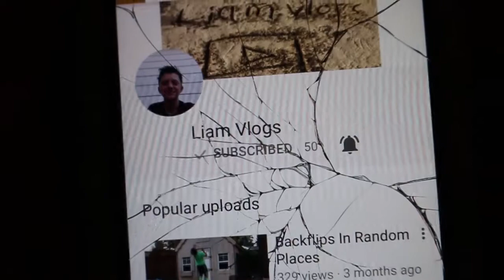50 Subscribers!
You helped me reach my goal which is just amazing!

This video was shot with a Canon EOS Rebel T5I with a Rode Video Mic Go